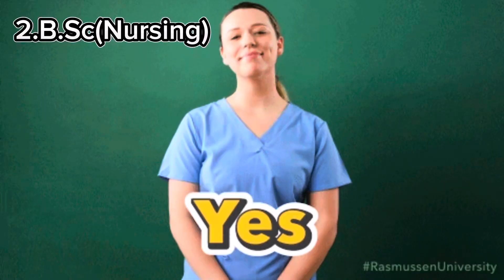Paramedical Courses after 12th|Detail Explanation in Tamil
Hello everyone! I’m Ajay Gulshan a registered nurse in Germany.In this video I have explained you all about,what are all the Paramedical courses that available and an overview about the course. Paramedical is a key sector in Medical field. It have very good and strong job market in India and the world. Welcome everyone to the world of Paramedics 🌏.
I’ll attach the video links of my previous videos

You can send you’re doubts in my instagram

medic_boy__

If you need a Individual career guidance session
Reach out with you’re profile and give mail in

COURSES
1 B.Pharm
2 B.Sc.(Nursing)
3 B.P.T
4 B.A.S.L.P
5 B.Sc. Radiology and Imaging Technology
6 B.Sc. Radio Therapy Technology
7 B.Sc. Cardio-Pulmonary Perfusion Technology
8 B.O.T
9 B. Optom
10 B.sc. Medical laboratory technology
11 B.sc. Operation theatre & Anaesthesia technology
12 B.sc. Cardiac technology
13 B.sc. Critical care technology
14 B.sc. Dialysis technology
15 B.sc. Physician Assistant
16 B.sc. Accident & emergency care technology
17 B.sc. Respiratory therapy
18 B.sc. Clinical Nutrition Course
19 B.sc. Neuro Electro Physiology